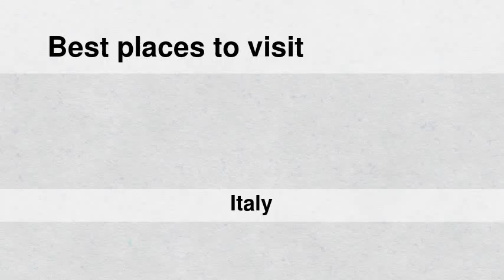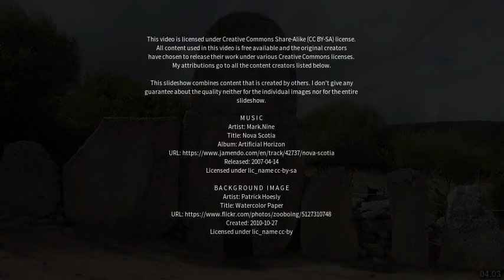Best places to visit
Best places to visit - Dorgali (Italy) Best places to visit - Slideshows from all over the world - City trips, nature pictures, etc.